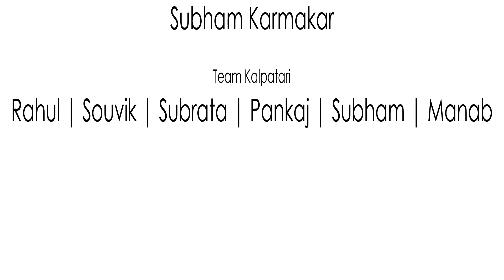Kalpatari Presents | Ekla Baul - Kaushik Banerjee LIVE!! | 1080p HD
Kalpatari presents Kaushik Banerjee (Ekla Baul) LIVE!!

Vocal & Bhawaiya Dotara: Kaushik Banerjee
Intro Dotara: Mansoor Fakir
Camera: Pankaj Sarkar
Editing: Subham Karmakar

Team Kalpatari: Souvik | Subrata | Rahul | Subham | Pankaj | Manab